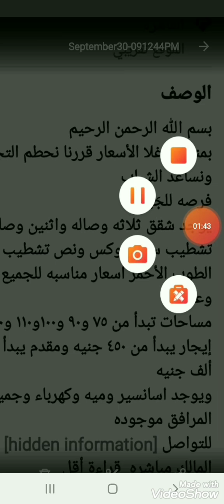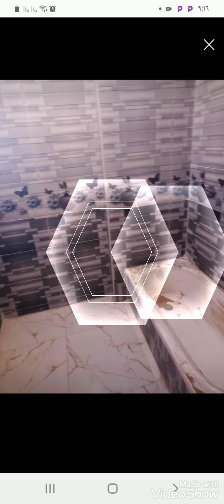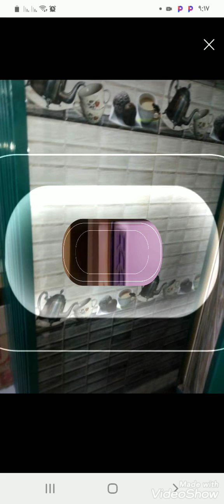شقه ايجار قديم بمقدم يبدأ من الف ج الى٤٥٠٠٠الف ج 01147837678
فرصه اليوم بمناسبة غلا الأسعار قررنا نحطم التجار ونساعد الشباب
يوجد شقق جميع الأسعار والاذوار
شقق ثلاثه وصاله واثنين وصاله تشطيب سوبر لوكس ونص تشطيب وعلى الطوب الأحمر اسعار مناسبه للجميع أبراج وعماير
مساحات تبدأ من ٧٥ و٩٠ و١٠٠و١١٠ و١٢٠
إيجار يبدأ من ٤٥٠ جنيه ومقدم يبدأ من ألف جنيه
ويوجد اسانسير وميه وكهرباء وجميع المرافق موجوده
العنوان محطه الأمير الدائري بجوار المرج